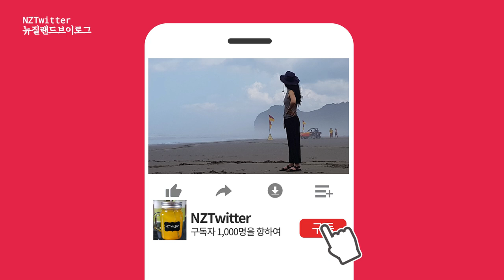🅽🆉 ⱽᴸᴼᴳ River Haven Cafe and Power station in Huntly 뉴질랜드 리버헤드 카페와 헌틀리 전기회사 [뉴질랜드 이민 브이로그]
뉴질랜드 이민 브이로그 NZTwitter입니다.
오늘 엔젯트위터가 준비한 영상은 화장실이 급해 달리던 차를 급정거해 우연히 들어간 Huntly에 위치한 카페에서 커피도 사고 그리고 커피가 준비되는 동안 주위를 둘러보면서 와아카토 강을 사이에 두고 제가 서 있었던 river haven café에서 바라보는 맞은편에 위치한power station 그 오묘한 조화가 문명과 자연의 만남의 장소 같다는 생각을 그리고 그 조화가 참으로 아름답다는 생각을 했답니다. 계획치 않았던 장소에서 우연히 만나게 되는 멋진 장면들이 아마도 여행의 묘미가 아닐까 생각되는데요. Nztwitter의 눈에 왜 그렇게 비춰졌는지 같이 출발해 보실까요?

Today's videos prepared by Enjetwitter are the River Haven Cafe and Power Station, located in Huntley where we ran into each other

Address: River Haven Cafe, 160 Great S Rd, Huntly 3700